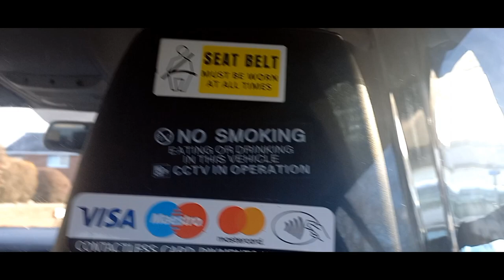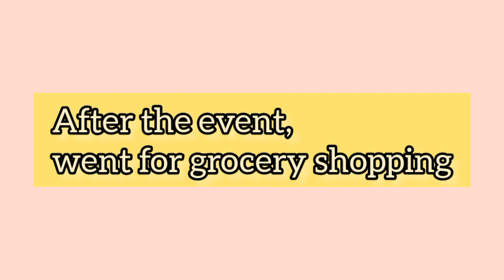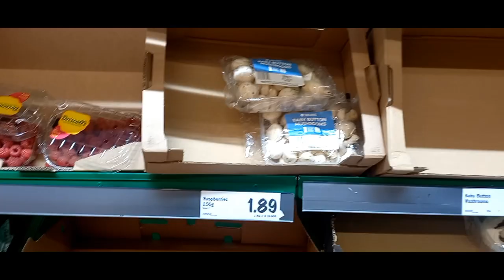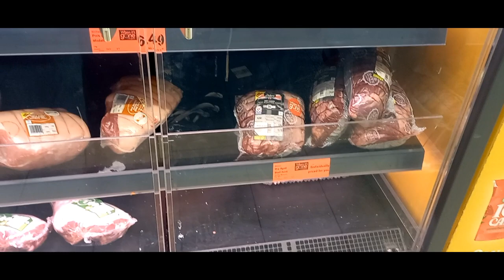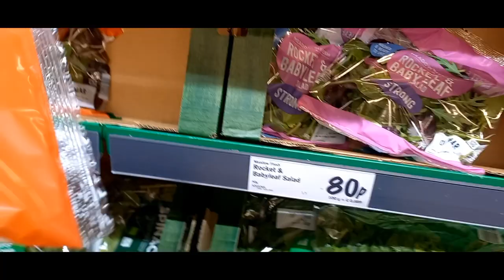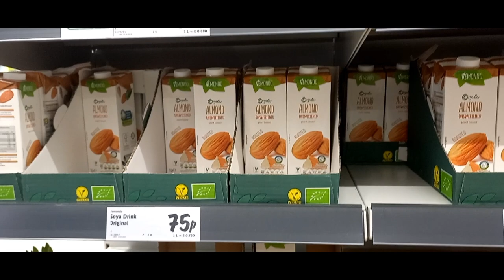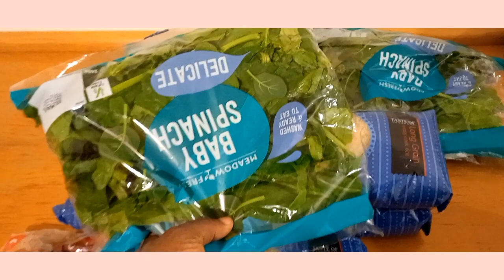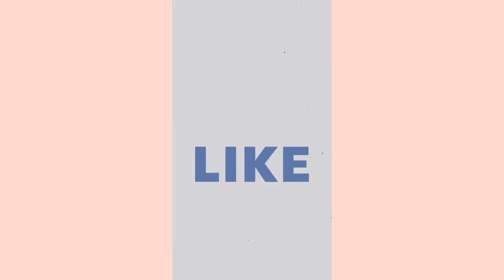LIVING IN COLCHESTER#3 - Attending An Event|Shopping|Raw Vlog|Life In UK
Today's vlog is an outing event and shopping, I hope you enjoy it ❤️ ❤️

"God does things in his own way and at his own time"

Soundtrack:
Musician: LiQWYD